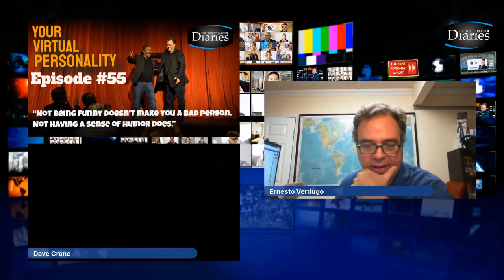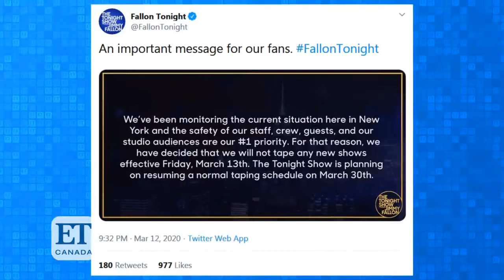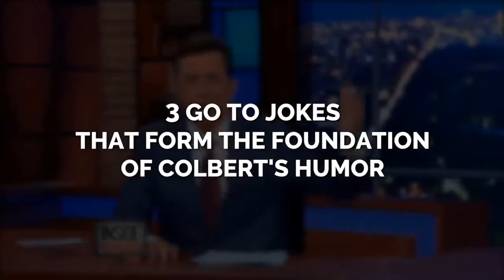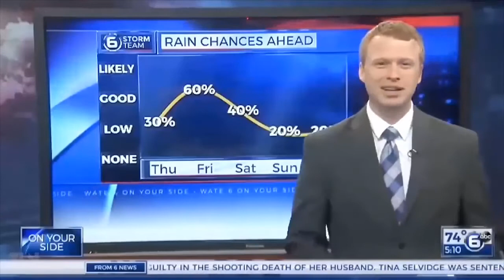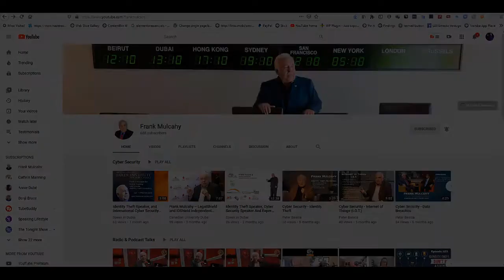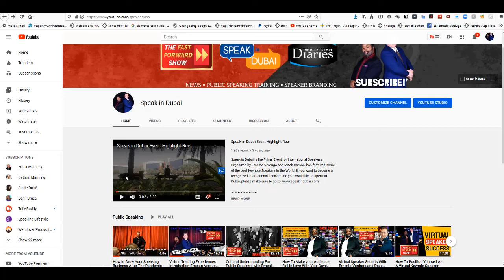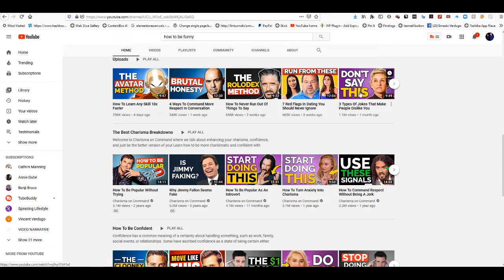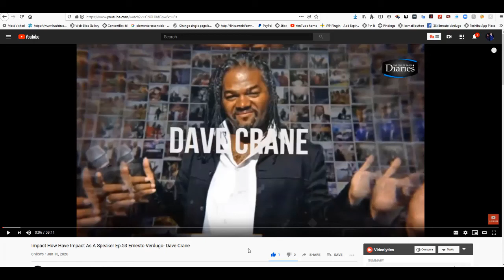How To Develop Your Virtual Personality Episode 55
How to develop your virtual personality is a subject every speaker needs to ask him or herself on this virtual economy. Ernesto Verdugo and Dave crane will guide you through the process on this video. Plus you will learn how to use jokes and humor to avoid being boring on camera.

Most people are TERRIFIED to get on camera.

With a little bit of know how, you can make it  second nature (almost!).

Ernesto Verdugo and Dave crane will help you  with  three exercises that will help you find your on camera personality and discover how to not be awkward on camera. PLUS you will also learn from Stephen Colbert how to use humor and be funny on camera or ontage.

The trick is to start off camera and slowly move toward developing the skills you need to get better on video. If you practice using these exercises, you'll soon get over your stage fright in video!

Watch now to discover how to speak confidently on camera.

Why not bring Ernesto Verdugo or Dave Crane to your event:
http://
Category